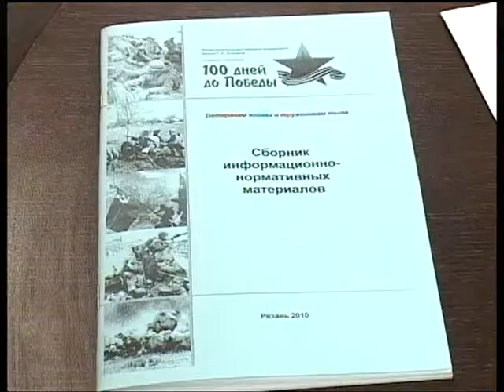7 минут 06.02.15 Юлия Завертяева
Начальник управления учебно-воспитательной работы РГУ им. С.А. Есенина